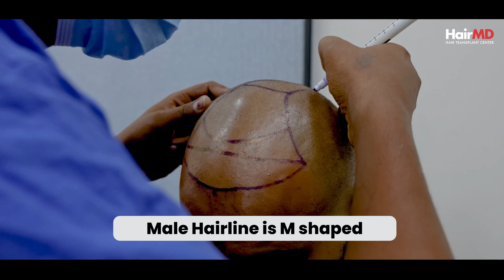Hair Transplant Surgery: fue hair transplant | Complete Guide: Part 2 | Dr Sachin Pawar, HairMD Pune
इस video में, Dr. Sachin Pawar Hair Transplant Surgeon: HairMD Pune आज  Hair Transplant Surgery: Complete Guide Part 2  इस के बारे मै बात करेंगे।

एक FUE (Follicular Unit Extraction) हेयर ट्रांसप्लांट सर्जरी का detailed walkthrough है, जिसमें हम देखेंगे कि कैसे इस प्रक्रिया को step-by-step आगे बढ़ाया जाता है:

00:00 Introduction:

00:53 FUE surgery क्या होता है ?
- FUE (Follicular Unit Extraction) Hair Transplant Surgery एक technique है जो आजकल काफी popular है। इसमें, व्यक्ति के hair follicles को एक donor area से निकालकर बालों की खाली या कमी की क्षेत्र में रखा जाता है।

01:08 Robotic Hair transplant Method क्या होता है ?
- Robotic Hair Transplant Method एक अत्याधुनिक technology है जिसमें hair transplant के लिए Robot का उपयोग किया जाता है। इसे प्रमुख रूप से "ARTAS Robotic Hair Transplant" के नाम से जाना जाता है।
- ARTAS treatment क्या होता है ?
एक advanced robotic hair transplant method है जो precision और accuracy के लिए जाना जाता है। यह method follicular unit extraction (FUE) technique का इस्तेमाल करता है, जिसमें individual hair follicles को scalp के donor area से remove करके recipient area में transplant किया जाता है।

03:18 Hair Transplant Grafts
- हेयर ट्रांसप्लांट सर्जन typically extract कई grafts from the donor area. This depends on कुछ factors, जैसे रोगी के donor area की characteristics और the specific technique used (like FUT या FUE).

05:02 Magnification Importance in Hair Transplant
- Hair transplant में magnification (वृद्धि या आवर्धन) का  utmost importance है, क्योंकि यह प्रक्रिया की accuracy और quality को बढ़ाता है।
- Magnification की मदद से surgeons donor area से hair follicles को अधिक precisely निकाल सकते हैं। यह ensure करता है कि प्रत्येक follicle को सुरक्षित और बिना नुकसान पहुंचाए निकाला जाए।

05:28 Consultation Before Surgery
- सर्जरी के पहले आमतौर पर consultation process में patient के bald area और donor area का assessment किया जाता है ताकि उन्हें कितने Grafts की जरूरत है वो समझा जा सके। इसके बाद patient के साथ concentration signing की जाती है, जिसमें उन्हें सर्जरी के प्रक्रिया के बारे में जानकारी दी जाती है और उनसे consent लिया जाता है।

06:00 Investigation Before Hair Transplant Surgery
Hair transplant surgery से पहले कई महत्वपूर्ण जांचें (investigations) की जाती हैं ताकि यह सुनिश्चित किया जा सके कि मरीज शल्य चिकित्सा के लिए फिट है। इन जांचों से संभावित जोखिमों की पहचान की जाती है और सर्जरी के सफल परिणाम की संभावना बढ़ती है। यहाँ उन प्रमुख जांचों की सूची है जो सामान्यतः की जाती हैं:
- Blood Reort, ECG, Chest X-Ray (If Needed),  Physican finess certificate

07:25 Hairline Designing Process
Hairline designing एक महत्वपूर्ण पहलु है हेयर ट्रांसप्लांट सर्जरी में, जहां सर्जन सावधानी से योजना बनाते हैं और Patient के लिए एक प्राकृतिक दिखने वाली Hairline बनाते हैं।

10:04 Anesthesia Types & process for Hair Transplant
- 1st Type Nerve block Anesthesia : जो एक विशिष्ट नस (नर्व) या नसों के समूह को लक्षित करती है। इससे नस के नियंत्रण में आने वाले क्षेत्र में दर्द महसूस नहीं होता।
- 2nd Type Ring Block Anesthesia: जिसमें एनस्थेटिक एजेंट को एक सर्कुलर पैटर्न में इंजेक्ट किया जाता है ताकि एक बड़े क्षेत्र को सुन्न किया जा सके।

10:18 Graft Extraction Process
- Hair transplant surgery में graft extraction process एक महत्वपूर्ण चरण है, जहां दाता क्षेत्र (डोनर एरिया) से बालों के फॉलिकल्स को निकाला जाता है। यह प्रक्रिया सटीकता और धैर्य की मांग करती है

HairMD stands as Pune’s premier chain of Hair Loss & Hair Transplant Clinics, dedicated to delivering scientifically proven, advanced treatments for hair fall. Led by Dr. Dhananjay Chavan, MBBS, DDV, and supported by esteemed specialists Dr. Sachin Pawar, Dr. Dhanraj Chavan, and Dr. Dhruv Chavan, we have been leading the field of hair restoration for over 35 years.

With a commitment to natural-looking results and patient satisfaction, our internationally trained team has successfully treated over 2 lakh cases. We take pride in our advanced techniques and state-of-the-art facilities, having performed over 2000 Hair Transplants and implanted more than 7.2 million FUE grafts.
Our network extends across Pune, with 5 well-equipped clinics located in Pune Camp, Pimple Saudagar, Kharadi, Prabhat Road, and Baner, along with our center in Karad, Maharashtra. Trust HairMD for personalized solutions to your hair loss concerns.